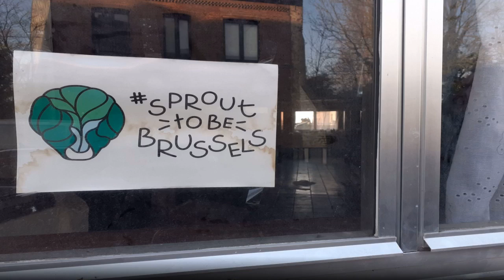Haren : expulsés de chez eux en plein hiver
Un terrain de foot totalement laissé à l’abandon sur fond de bruits d’avions. Tel est l’endroit où se sont réfugiés Patrick et sa belle-fille, Isabelle. Suite au décès de la propriétaire de la maison qu’ils louaient, ces deux habitants de Haren se sont retrouvés du jour au lendemain à la rue.

Afin de récupérer la demeure, les héritiers envoient le 13 décembre un avis d’expulsion précisant que les locataires devaient avoir quitté les lieux le mois prochain. Pendant plus de 4 semaines, Patrick tente de trouver une solution à son problème, en vain. Pour alerter ses voisins, le sexagénaire a même affiché des messages de désespoir sur les vitres de sa maison. Rien n’y fait. Le 21 janvier, un huissier débarque chez lui. La maison est vidée en quelques heures, et tous ses biens personnels et ses objets d’art envoyés dans un dépôt. "J’ai contacté les héritiers, mais ils n’en avaient rien à faire. Du coup, je savais qu’un huissier viendrait. L’année passée déjà, ils avaient essayé de nous mettre à la porte pour soi-disant cause de non-paiement de loyer. Je leur ai prouvé plusieurs fois que je payais toutes mes factures et que je n’avais aucune dette."

Après avoir passé la première nuit dans un hôtel, Patrick et Isabelle ont frappé à la porte de leurs voisins pour trouver un hébergement. Malheureusement, c’est finalement sous un goal de foot qu’ils passeront la deuxième nuit, accompagnés de leurs deux chiens. Maintenant équipés d’une tente, les deux Harenois se sont installés à côté d’une serre abandonnée où ils stockent les dernières affaires qu’il leur reste. Ces conditions déplorables les empêchent de dormir et chaque nuit, ils doivent se battre contre l'humidité et le froid hivernal.

En conflit depuis quelques années avec leur famille, Isabelle et Patrick comptent aujourd’hui sur l’aide des voisins qui leur offrent de quoi se nourrir. Dans la serre réaménagée, Isabelle raconte comment elle gère son quotidien dans la rue. "Une vieille connaissance de Patrick nous a retrouvés grâce à un article. Il nous a directement proposé une douche. Tous les matins, il nous appelle pour savoir comment on va. C’est lui qui nous a conduits au CPAS pour que je puisse rencontrer mon assistance sociale. Maintenant, je bénéficie à nouveau d’aides financières."

Actuellement surchargé, le CPAS ne dispose d’aucun logement de secours pour Patrick et Isabelle. "Vous n'imaginez pas le nombre de gens qui sont dans ce cas. Dans le cas d’un logement complètement insalubre, le Bourgmestre a alors la compétence de reloger quelqu’un dans l’urgence, le temps de rénover le logement. C’est le seul cas d’exception possible", confie le cabinet de l’échevin du Logement Khalid Zian (PS) à la Ville de Bruxelles à nos confrères de la DH. La seule solution pour les deux Bruxellois semble donc de se rendre dans les centres d’hébergement d’urgence pour sans-abri. Seulement, le seul chien qui leur reste ne leur permet pas de loger dans ces foyers, mais Patrick et Isabelle ne veulent pour rien au monde se séparer de leur compagnon. Malgré la situation, le beau-père et sa belle-fille ne manquent pas de sourire et continuent de se battre pour trouver un logement.